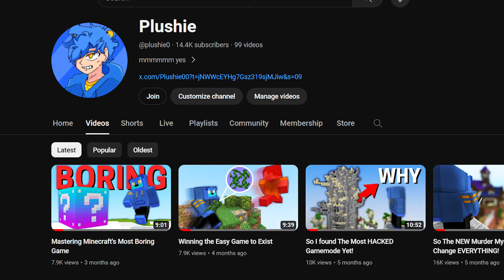This Minecraft Game Will be Deleted Forever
Playing Hive Treasure-Wars before they remove the game and make it into Bedwars.